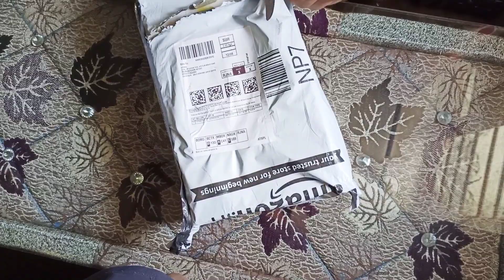UNBOXING Nivia Dominator- Football shoe...👟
Go and Checkout...👍👍👌👟👟